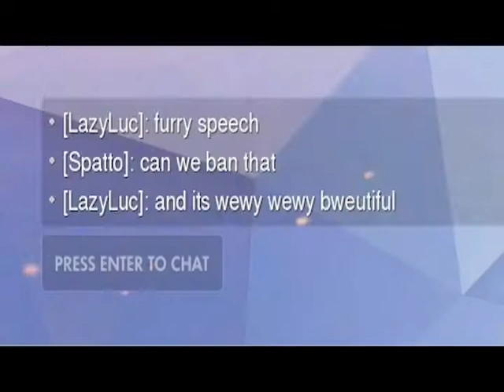boomers talking about furries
please Harvard LET ME IN!111111 pliase